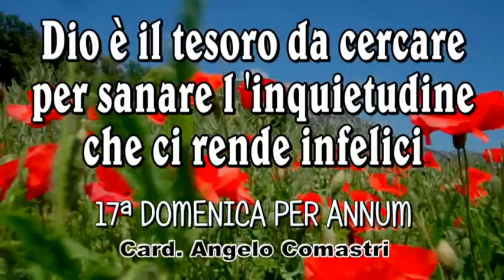Dio è il tesoro da cercare per sanare l'inquietudine che ci rende infelici - Card. Angelo Comastri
"Dio è il tesoro da cercare per sanare l'inquietudine che ci rende infelici" - 17ª DOMENICA PER ANNUM - 30 Luglio 2023
Omelia a cura del Card. Angelo Comastri - Vicario Emerito di Sua Santità per la Città del Vaticano - Arciprete Emerito della Basilica Papale di San Pietro.

Sostieni il MessalinoApp nella realizzazione di questi video, delle dirette streaming e nell’aggiornamento delle App. Puoi donare con Paypall cliccando al seguente link.